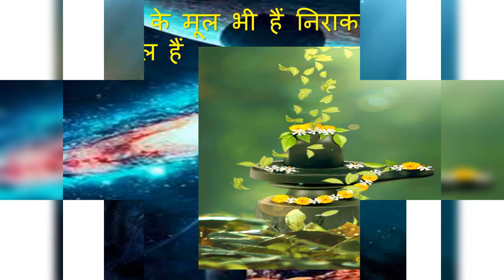नम: शिवाय कहो जय हो भोलेनाथ कहो